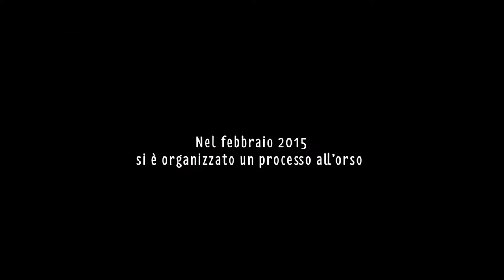Enrico Lando e Nicola Nocella ci raccontano "La storia dell'orso"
Al 64° Trento Film Festival è stato presentato il film "La storia dell'orso" (regia di Enrico Lando) con Nicola Nocella come attore/orso protagonista. Il film riguarda un vero e proprio processo all'orso M4 fatto lo scorso anno ad Asiago. Ecco cosa ci hanno raccontato Lando e Nocella.

Intervista di Andrea Bonetti
Riprese e montaggio di Andrea Monticelli